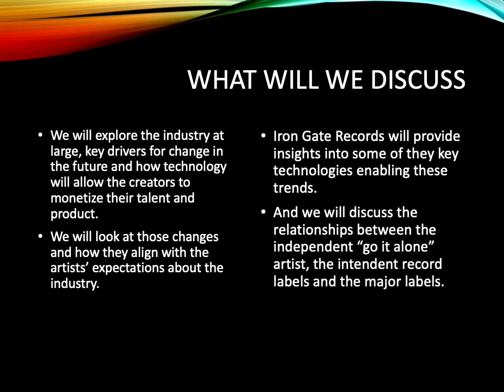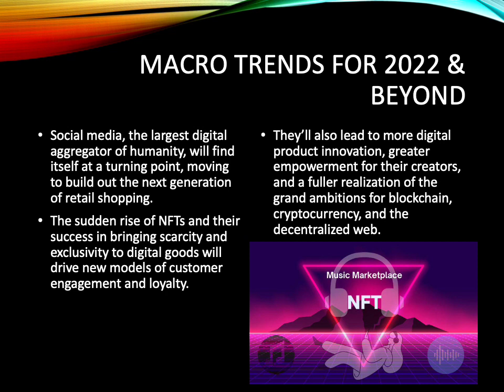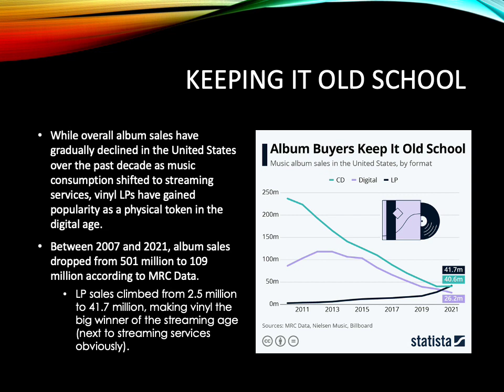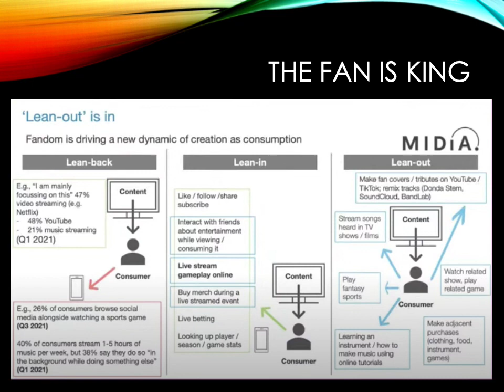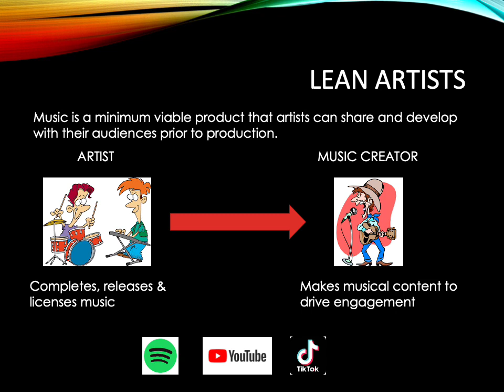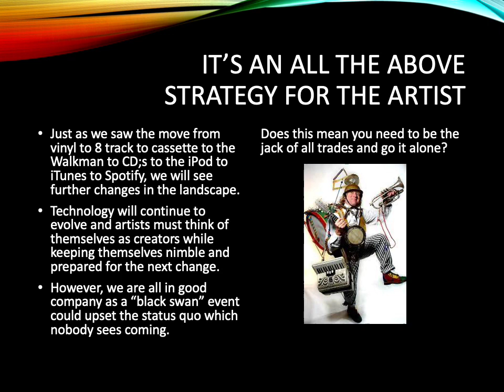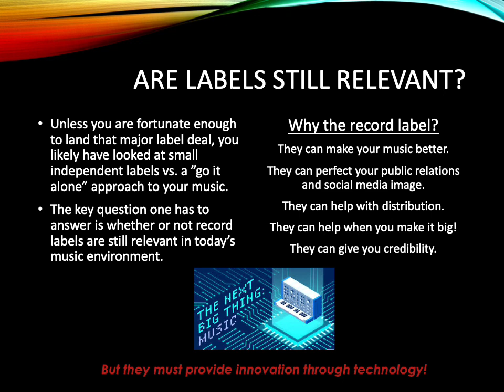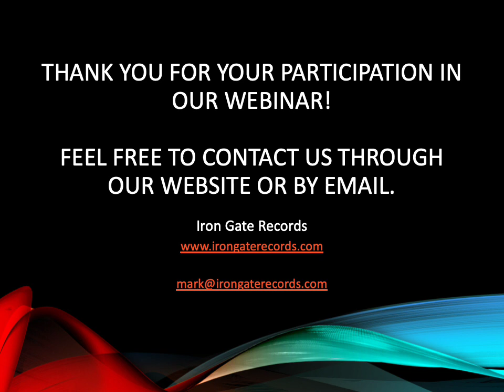IGR Market Report Webinar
Iron Gate Records Co-Founder & CEO, Mark A. Skoda discusses the label and the impact of technology on artists and their craft.